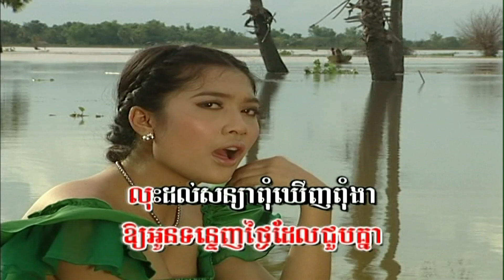ផ្កាអង្គាបុស្ស (ភ្លេងសុទ្ធ) Pca Onggea bos (Pleng sut)